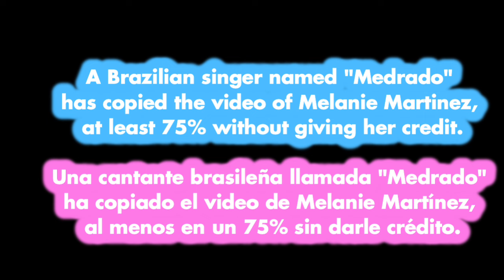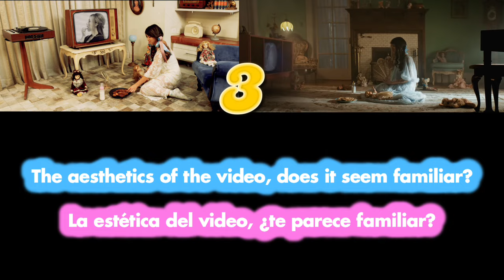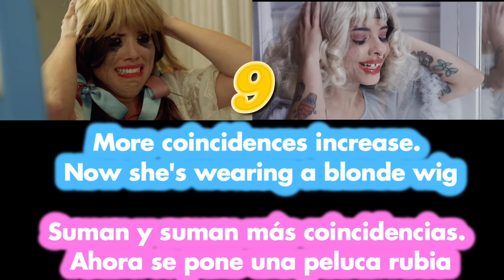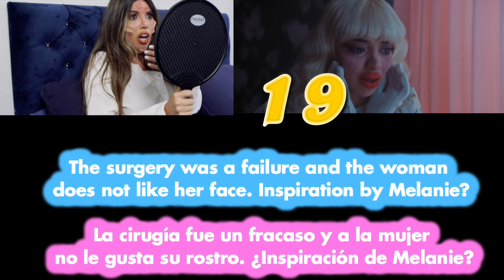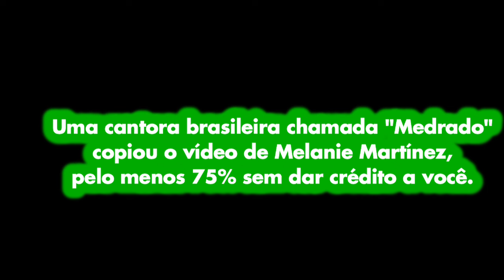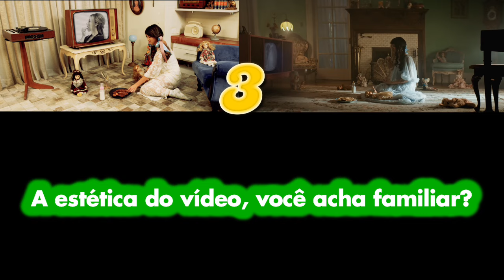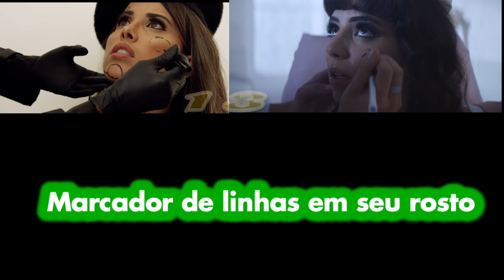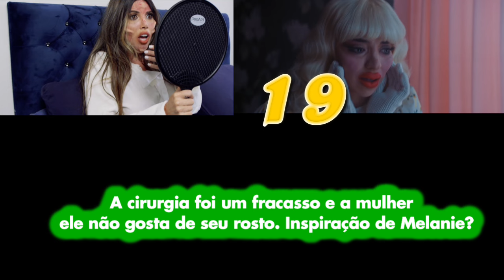🔥Brazilian Singer COPIES Melanie Martinez HER Music Video🔥